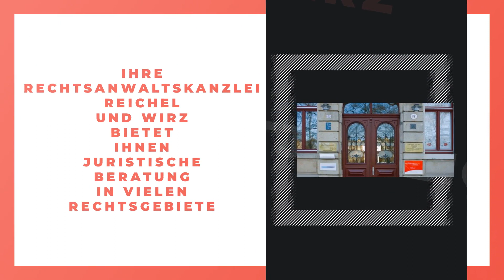Rechtsanwälte Katja Reichel und Oliver Wirz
Rechtsanwälte Katja Reichel und Oliver Wirz in Dresden: Erfahre mehr über uns in diesem überblicksartigen Imagefilm. Finde heraus, wie du mit uns in Kontakt treten kannst, wann wir für dich geöffnet haben oder verschaffe dir einige Eindrücke unseres Betriebs. oder auf unserem SELLWERK Profil